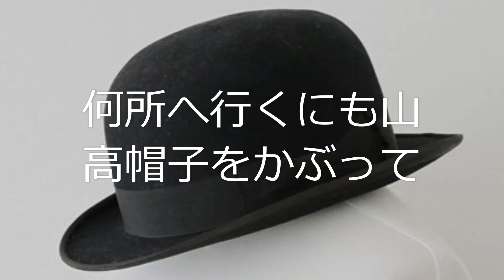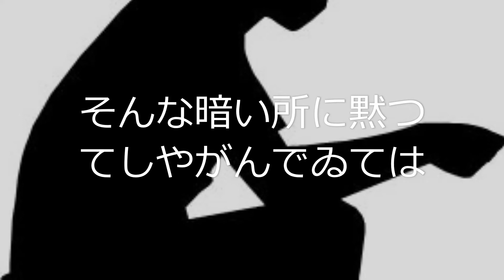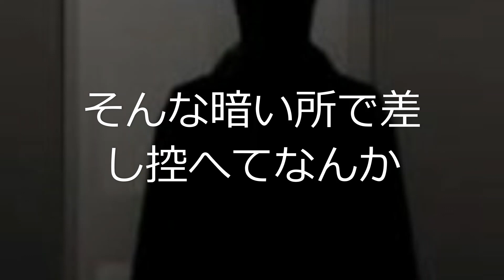内田百閒「亀鳴くや」②